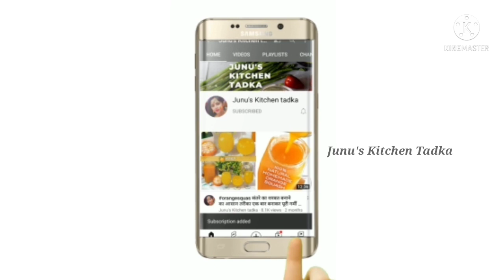Atte Panjiri Recipe |कृष्ण जन्माष्टमी भोग। Recipe |जन्माष्टमी पर आटे की पंजीरी बनाने का आसान तरीका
🇮🇳🙏 Hey Guys
                      I am junu singh I am the the host of this channel (junu's kitchen tadka)

   कृष्ण जन्माष्टमी प्रसाद। Aate ki Panjiri Recipe | जन्माष्टमी पर आटे की पंजीरी बनाने का आसान तरीका |

♥️Hey Guys😊
               I'm junu singh,
                                         (junu kitchen)
                                Plz support 🙏🇮🇳